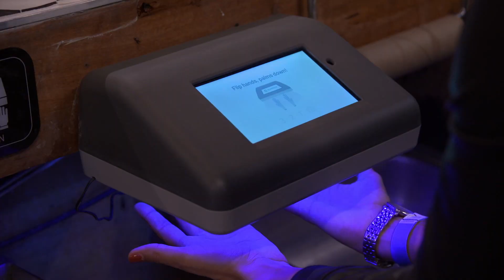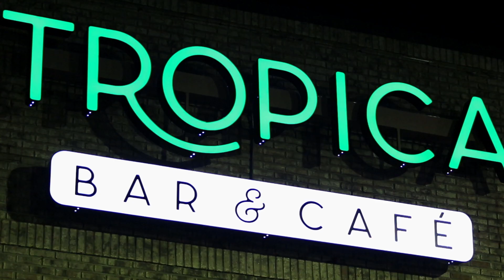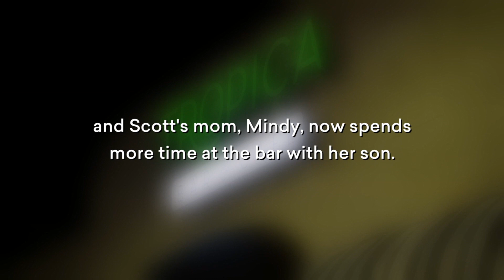Confetti's Transformation 🙌 Bar Rescue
"New brand. New bar. New man. New staff. New energy."